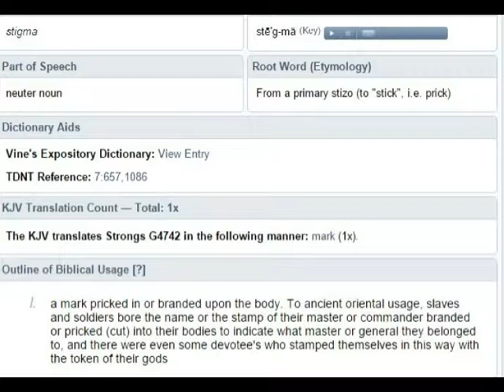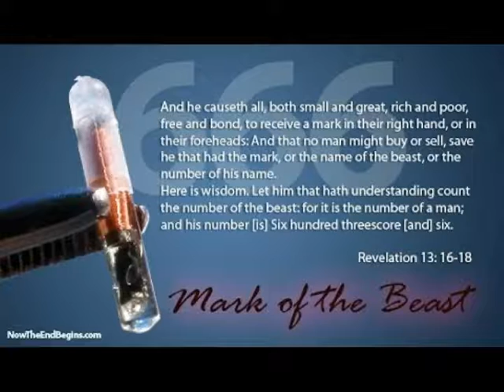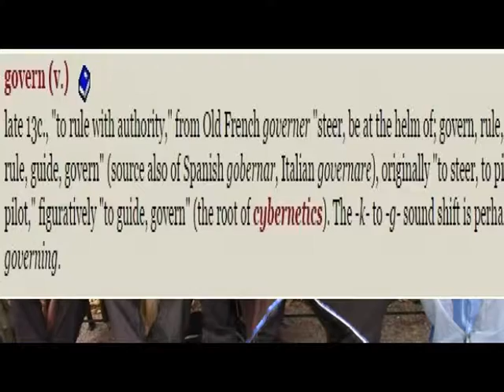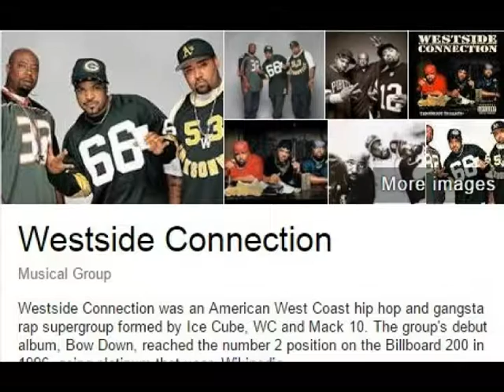Frequency of Life or Death Part 4